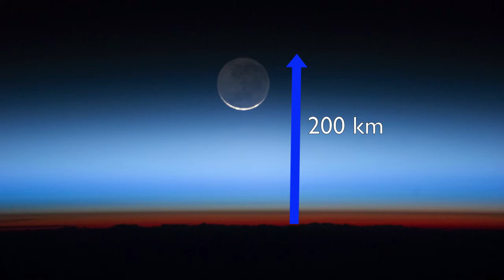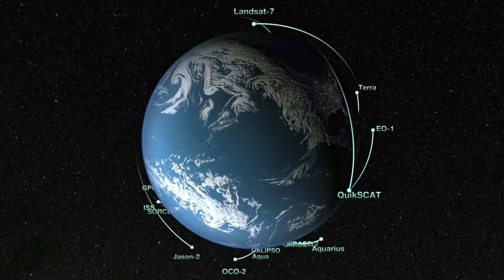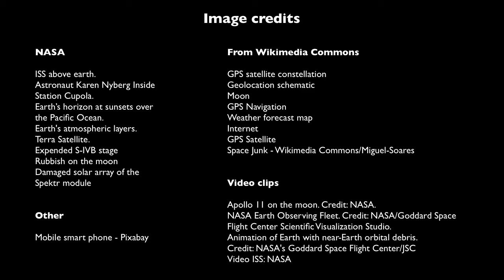Out of this world: environmental history of near-Earth space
Introduction to podcast episode 67 of Exploring Environmental History. This video examines the question if humanity has extended their environmental footprint into space.